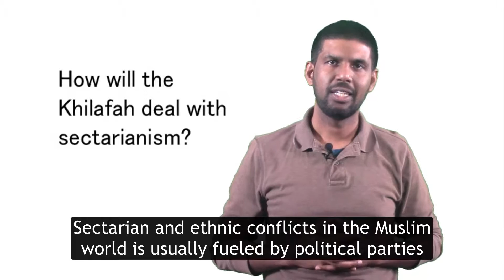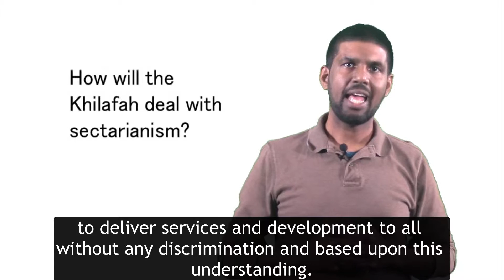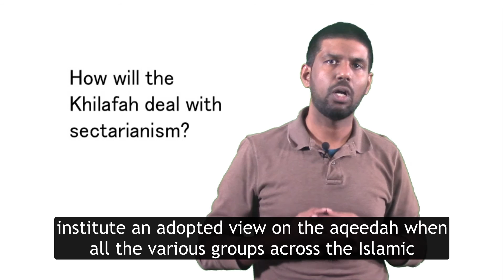How will the Khilafah deal with sectarianism?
How will the Khilafah deal with sectarianism? The aim of the series of videos is to provide simple answers to practical questions regarding the Khilafah. These short videos aim to cover key areas of governance, economy, foreign policy and law.

Many books exist detailing the various systems of Islam such as the economic system, social system, judicial system, ruling system and others. To understand all of these various aspects of the Islamic system in detail requires a basic understanding of the principles that underpin such disciplines.

This series of videos aims to show the Islamic stance, which is made in a clear and easy manner for everyone to understand without lots of details. The answers also guide to detailed research on such areas, which will allow for further study. Additional information including references can be found